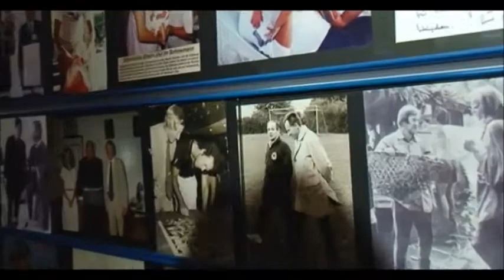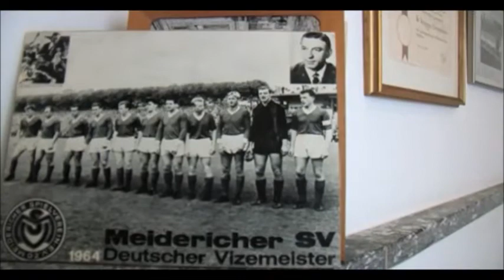KICK OFF! Spezial zur Initiative DEUTSCHER FUSSBALL BOTSCHAFTER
Am 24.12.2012 hat die Deutsche Welle in einem KICK OFF! Spezial einen Beitrag zur Initiative DEUTSCHER FUSSBALL BOTSCHAFTER ausgestrahlt.